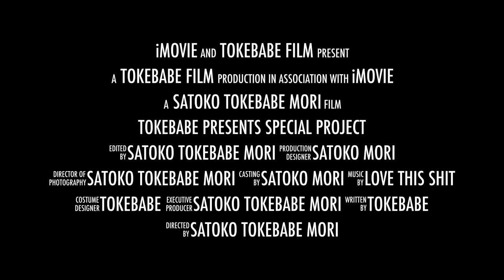Satoko Mori (Tokebabe) Choreography Video Trailer -JAPAN PROJECT-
Hey guys! here is the Trailer of my new choreography video that i had shoot in TOKYO, JAPAN with strong dancers! Hope you enjoy it and actual video will be up really soon!!! Thank you so much!

SATOKO MORI振り付けビデオ、予告編！
来日を機に彼女初の日本人ダンサーを使ったHOTなビデオがここに！　本編もお楽しみに！